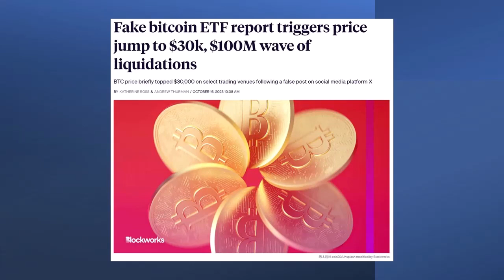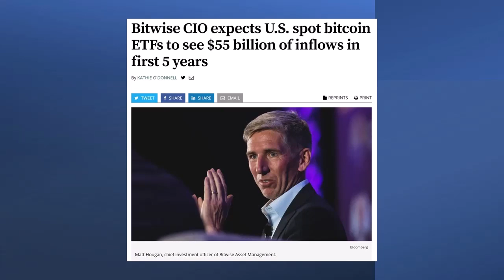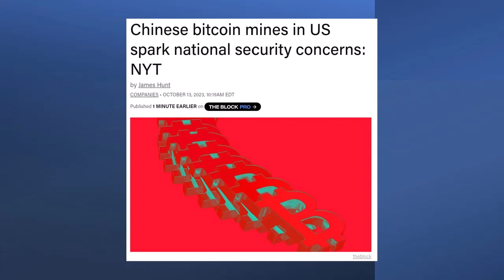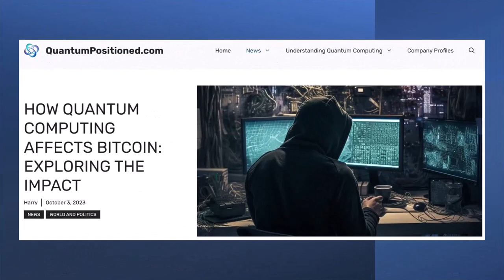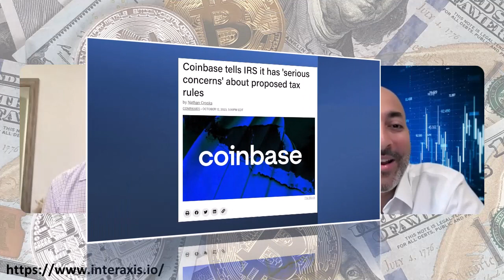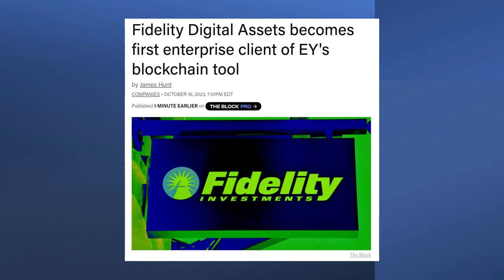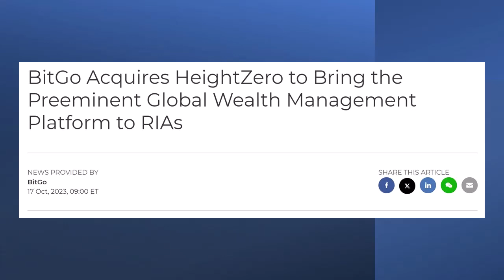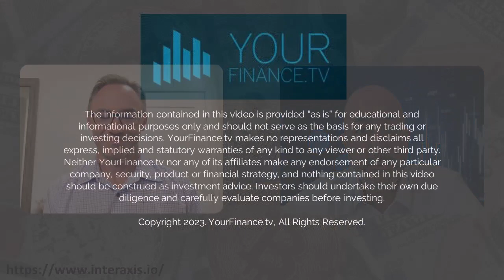Bitcoin ETF approved - FAKE NEWS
So much to talk about this week as Adam and Mehdi discuss the FAKE NEWS surrounding Blackrock's Bitcoin ETF application being approved. What are the ramifications? What sort of assets can we expect to flow into these ETFs? Even Larry Fink is on the "flight to safety" bandwagon. BitGo acquires HeightZero, great for the RIA's. Tune in to find out more!